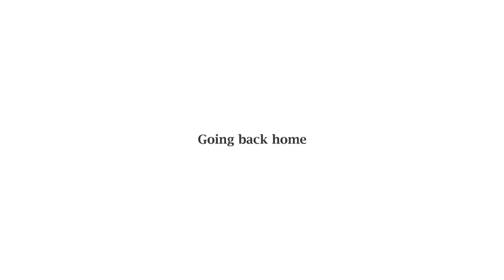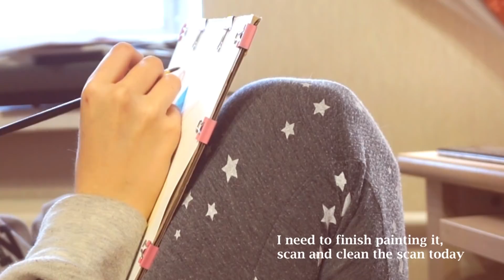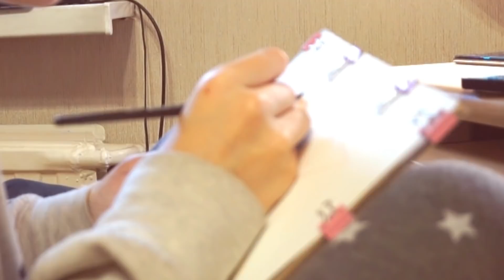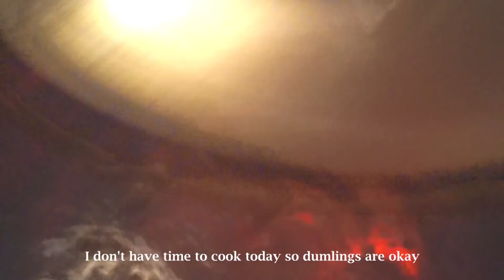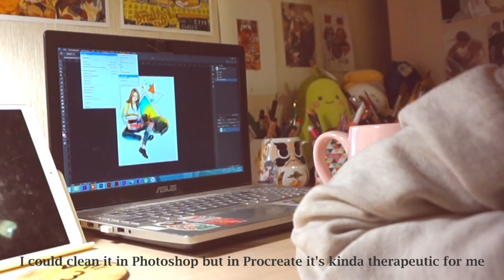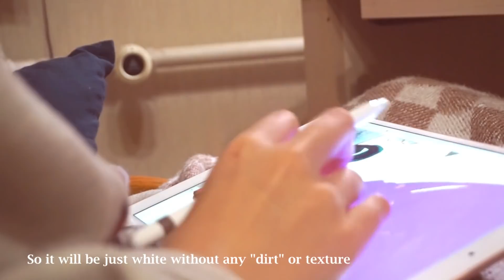How do I work - Daily life of a freelance illustrator vlog